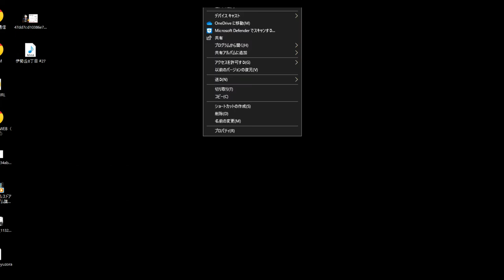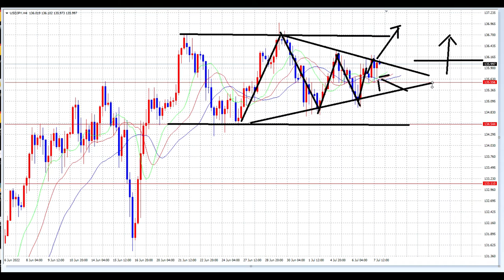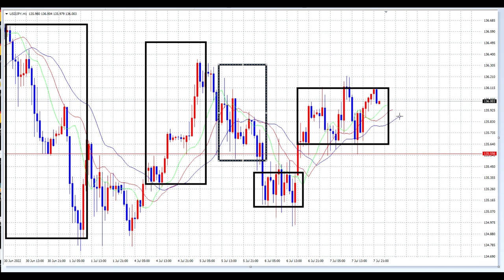【FX】取るべきトレンド・避けるべきトレンド